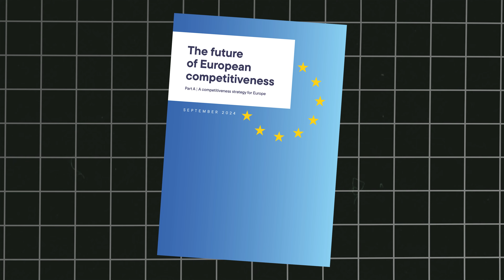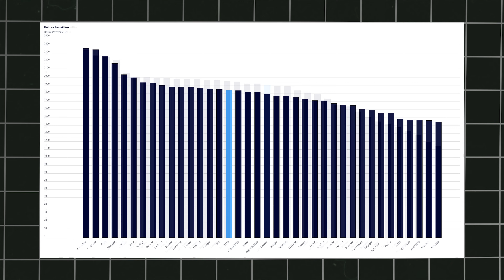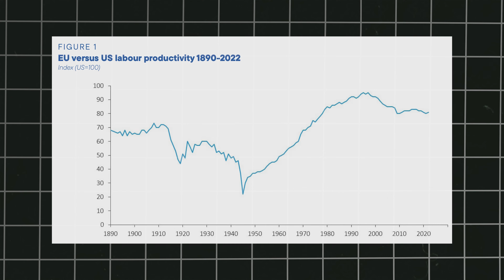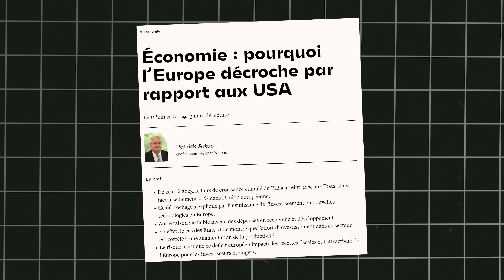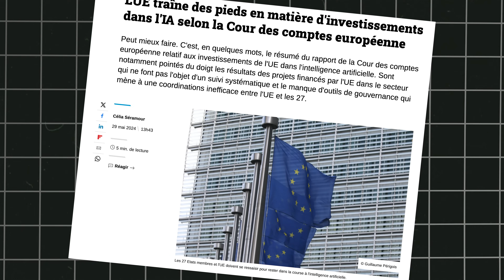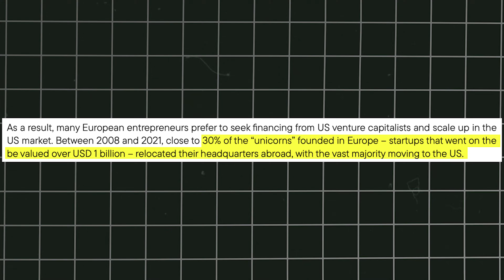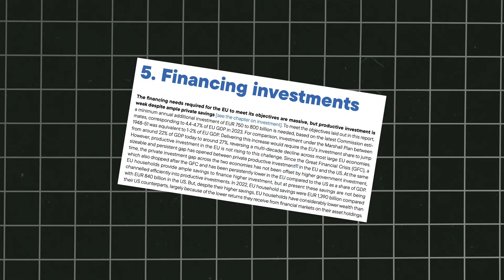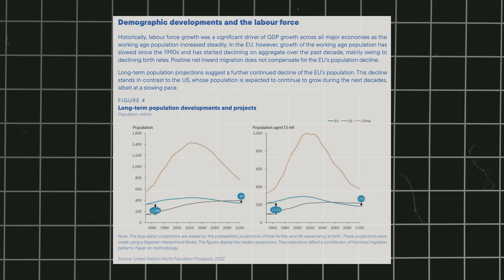Rapport Draghi et Déclin de l'UE | Comment ils ont Tué l'Union Européenne ?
▬▬ DESCRIPTION :

📉 Pourquoi l’Europe décline face aux États-Unis ? Le rapport alarmant de Mario Draghi 🚨

Depuis des décennies, l’économie européenne peine à suivre le rythme de croissance des États-Unis. Mario Draghi, ancien président de la Banque centrale européenne, a récemment publié un rapport qui dévoile les causes profondes de ce déclin inquiétant. 💡

👉 Pourquoi l’Europe est-elle en retard sur les innovations technologiques ?
👉 Comment la sur-réglementation étouffe les startups et freine la productivité ?
👉 Quelles solutions pour que l’Europe retrouve sa compétitivité et augmente le revenu de ses citoyens ?

▬▬ SOMMAIRE :
00:00 Introduction
01:04 Le déclin économique de l’UE
07:16 Comment l’UE s’est tiré une balle dans le pied
16:18 Conclusion

▬▬ AVERTISSEMENT :
Les informations de la chaîne Libre&Riche sont données à des fins exclusivement pédagogiques, éducatives et informatives et à aucun moment ne constituent un conseil en investissement. Chacun assume l’entière responsabilité de ses choix d’investissement et les membres de l’équipe ne peuvent pas être tenus pour responsables du mauvais usage qui peut être fait de ces informations.